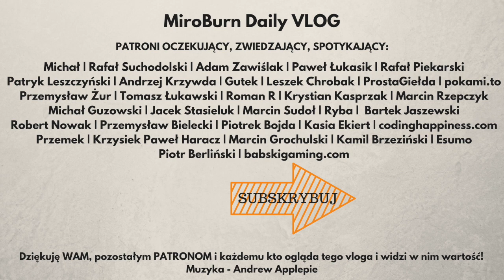POŻEGNANIE Z HISZPANIĄ!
Dzień 322 - 12 maja 2017 - Barcelona